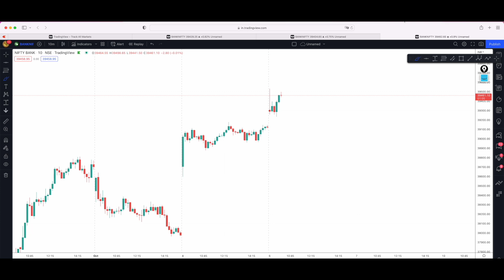Expiry Day Banknifty Live Market Analysis 06 Oct2022 || Intraday live Trading Prediction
The Past Performance of Any trading system or methodology is not necessarily indicative of future results. Absolutely consult your Registered Financial Advisor or Commodity Trad